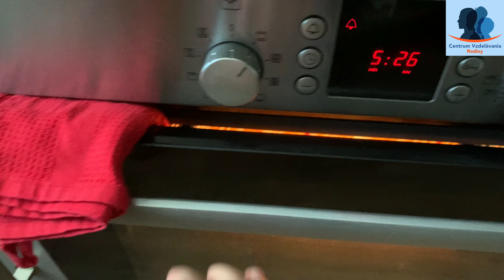Výborná Domáca Vegeta. Minimum Soli!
Základom vegety je zelenina, ako to napovedá samotný názov – vegetable je anglické pomenovanie zeleniny. Kedysi sme si ju dovážali zo zahraničia, dnes si možeme vyrobiť domácu vegetu doma.

Ingrediencie:
500g mrkvy
500g koreňov petržlenu
250g koreňov zeleru
250g póru
250g zelenej cibuľky
250g obyčajnej cibule
100g cesnaku
100 -150g petržlenovej vňate
1 veľká kapia

Sušenie v rúre:
Vňať aj cibuľku treba sušiť zvlášť na vzduchu v tieni, občas ich prevzdušnite a poobracajte. Sušenie bude trvať cca 2-3 dni.
Koreňovú zeleninu sušíme najskôr pri 100°C asi 10-15 min a potom treba znížiť teplotu na 60°C a sušiť pri mierne otvorených dvierkach. Keď je zelenina šťavnatá, pri jej sušení treba počítať s dlhším časom cca 8-10 až 12 hod.

Sušenie v sušičke:
Vňať, cibuľku a pór sušíme 2 hod pri 40°C.
Koreňovú zeleninu sušíme 6-8 hod pri 40°C, dĺžka závisí od šťavnatosti zeleniny.
Z tohto množstva surovín mi vyšlo 350g vegety.

Zelenina musí byť DOBRE vysušená – rozpoznáte to, že zelenina pri rozlomení praskne: keď ju v miske pomiešajte bude šušťať. Nedosušený cesnak som z vegety odstránila, pretože by sa po určitom čase mohla pokaziť aj celá vegeta.

Pomer soli a cukru na 350g suchej zmesi:
3 PL soli a 3 ČL práškového hnedého cukru.
Pomer soli si samozrejme môžete určiť sami, náš recept je zdravá alternatíva.
Keďže táto vegeta nie je slaná, počítajte s tým, že dlho nevydrží 👌😀 pretože je veľmi chutná a aromatická a budete ju chcieť pridávať všade.

Trik na sušenie v sušičke zo sitami: z papiera na pečenie vystrihneme kruhy ktoré poukladáme na sitá v sušičke a na ne dáme sušiť zeleninu,  inak by vám vegeta prepadávala cez otvory.

Napíšte nám do komentárov pod videom vaše osvedčené recepty vegety alebo postrehy a rady pri výrobe tohto super ochucovadla.

Prajem vám pekný deň a nech sa vám vegeta vydarí.